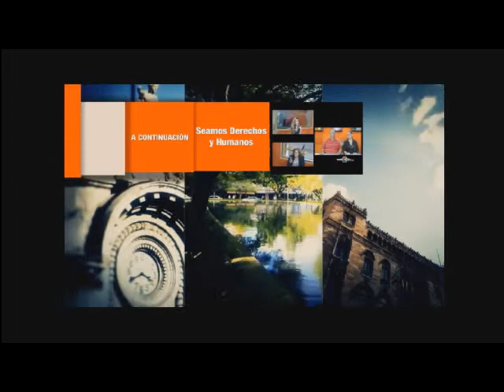Seamos Derechos y Humanos con "Rizos de Amor" 02 Julio 2015